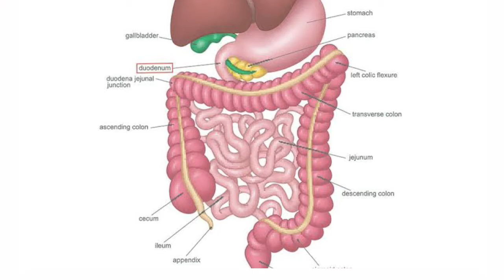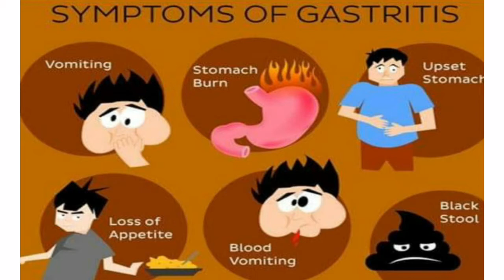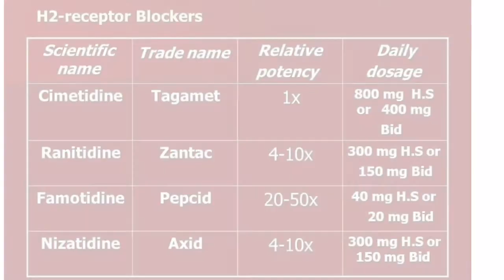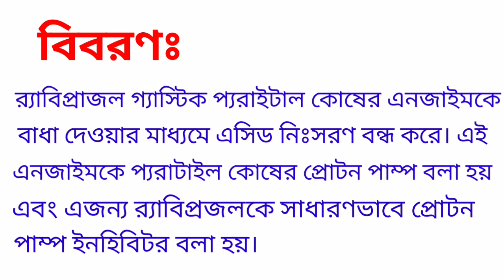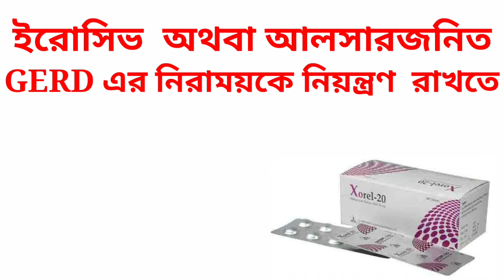xorel 20 mg.গ্যস্ট্রিক সমস্যা সমাধান মাএ ৩ টাকায়। জোরেল ২০ মি.গ্রা. zorel tablet.strong medicine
গ্যাস্ট্রিক কি?
গ্যাস্ট্রিক এর লক্ষন কি?
গ্যাস্ট্রিক এর ঔষধ কি?
ঔষধ এর সেবন বিধি।
Medi-Cure